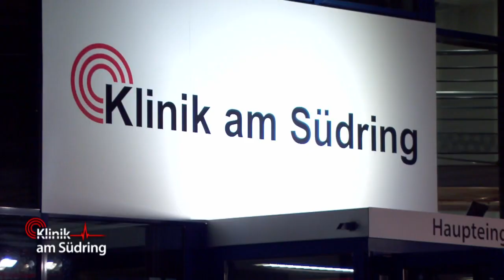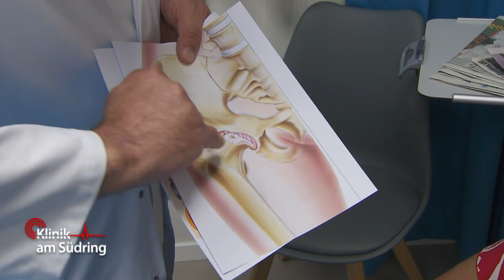Mit 40 km/h gegen den Baum gefahren - Warum hat er das getan? | Klinik am Südring | SAT.1 TV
Ein Rentner wird aufgrund eines Verkehrsunfalls ins Krankenhaus eingeliefert. Dieser ist mit 40 km/h frontal gegen einen Baum gefahren. Die Ursache dafür wird noch alle verwundern.
► Alle Folgen "Klinik am Südring":
►Alle Fälle von Auf Streife im YouTube-Abo!
►Alle Fälle von „Die Ruhrpottwache“ im YouTube-Abo!